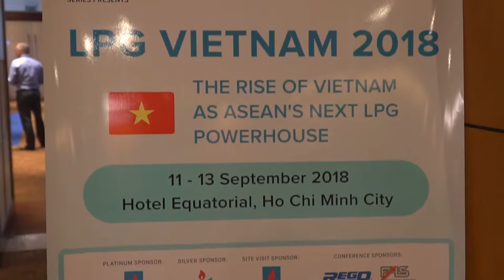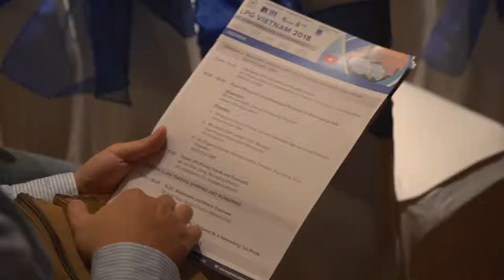Nhận quay phim tóm gọn sự kiện [Action Kingdom Company]